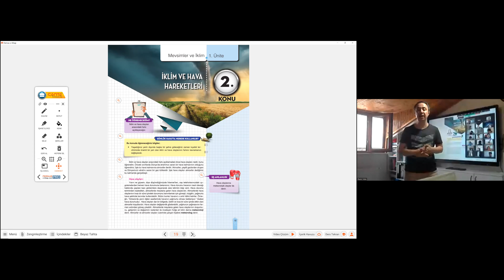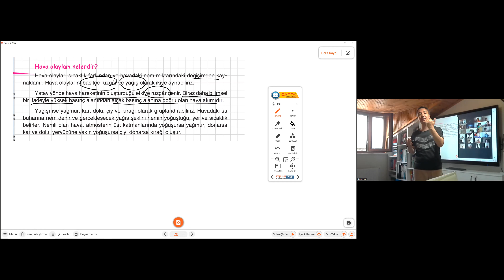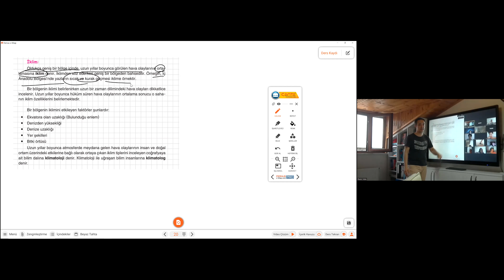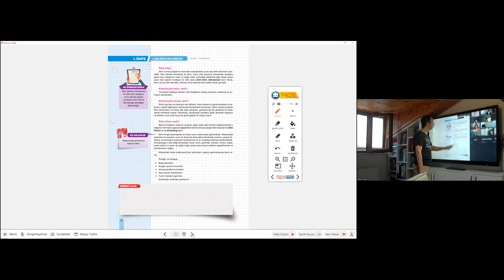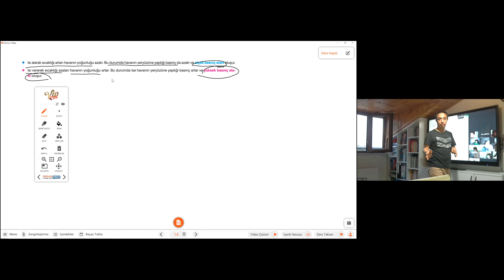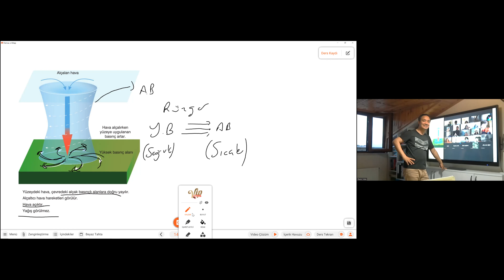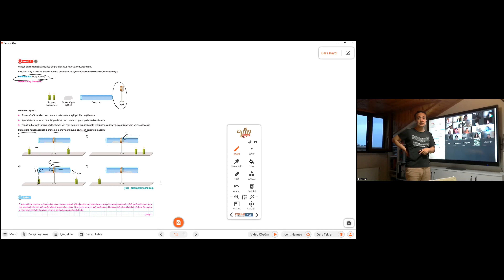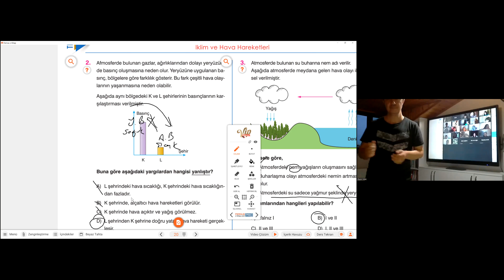2024 lgs fen İKLİM VE HAVA HAREKETLERİ 1 2